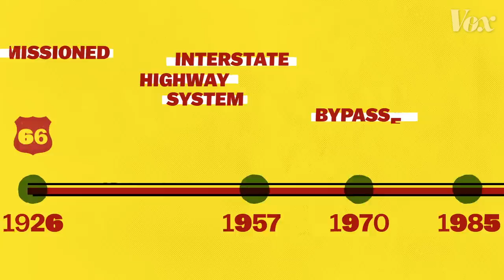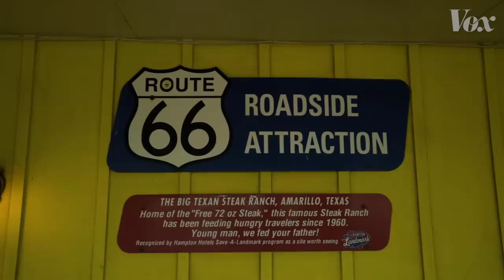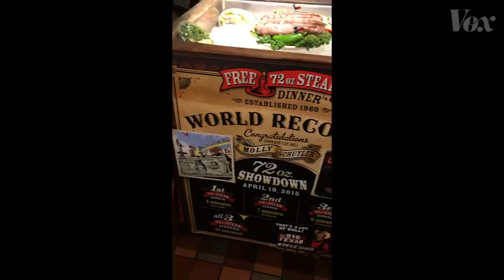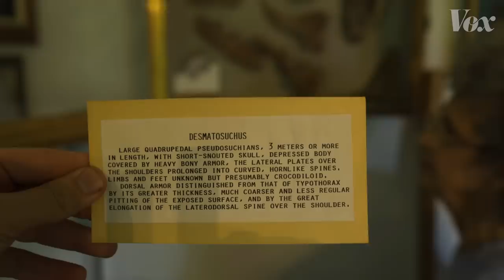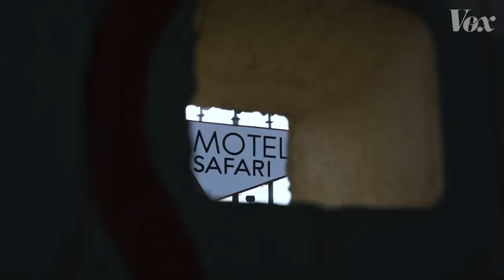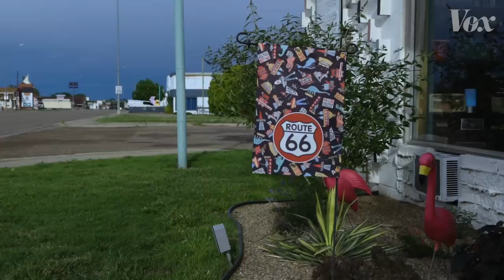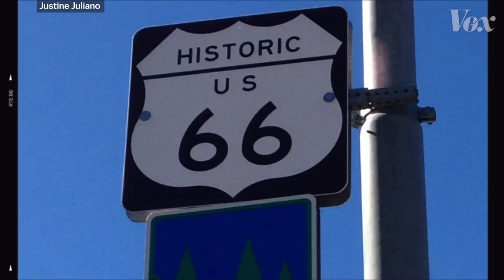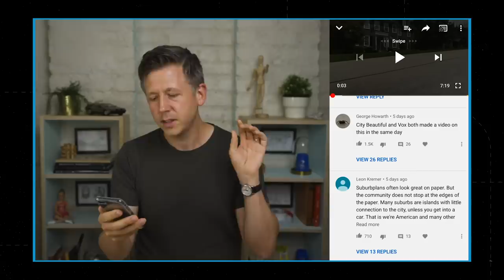Why Route 66 became America’s most famous road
Route 66 is iconic. Why?

Help us make more ambitious videos by joining the Vox Video Lab. It brings you closer to our work and gets you exclusive perks, like livestream Q&As with all the Vox creators, a badge that levels up over time, and video extras bringing you closer to our work!

Route 66 has gained a reputation as the United States of America’s most famous road. How did that happen, and why does it still matter?

In this episode of Vox Almanac, Vox’s Phil Edwards explores the history of the road and the textures of its present, from the road itself to the roadside attractions along the way, to the people who enjoy its diversions and those who help maintain them. It reveals a road that’s changed a lot over the decades but remains vital in unexpected ways.

When Cyrus Avery helped found Route 66 in the 1920s, he strived to create a road that would connect the Midwest to the West, and he resorted to promotional tricks and wheeling and dealing to get it done. The road quickly became a key route for migrants escaping the dust bowl and depression, forming its early reputation as “the Mother Road.”

That’s because it’s a road that’s more than a strip of concrete (or gravel, or dirt). It’s a historical document of everyone who’s traveled on it — as the many contributions from Vox’s YouTube subscribers show, that keeps it going even as the interstates run alongside it.

The number of Route 66 resources out there is huge, but we found these particularly helpful.

You won't find essays here, but you will find a treasure trove of postcards that we used in this piece, including tons of Route 66 arcana.

Route 66: The Highway and Its People
I got to speak with Quinta Scott about her gorgeous photographs of Route 66, as well as the interviews she recorded with coauthor Susan Kelly. This book is a pleasure to look at and is packed full of information and interviews that you just can’t get any more.

If you’re curious about Route 66 preservation and revitalization, this group is one of the strongest interstate partnerships searching for new ways to promote and improve the road.

Our video about the Green Book, a critical resource for black Americans wanting to travel across the country on Route 66 and beyond in the mid-1900s.